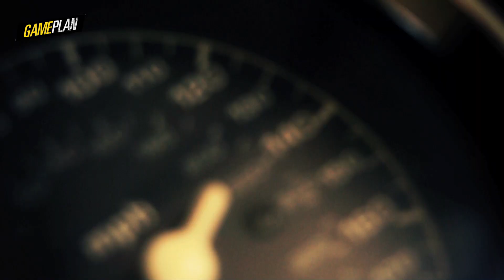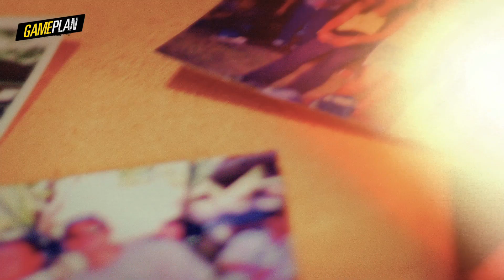Ep 007 Paolo Abrera: Still living the GAMEPLAN lifestyle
He's still being active and game to try anything new.  Former GAMEPLAN host Paolo Abrera lets you in on how he continues to live the GAMEPLAN lifestyle.